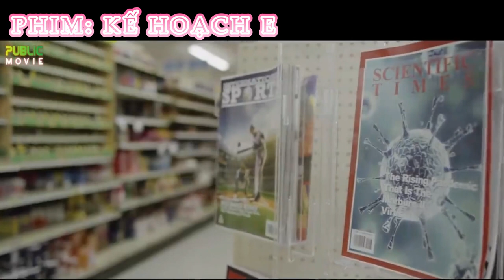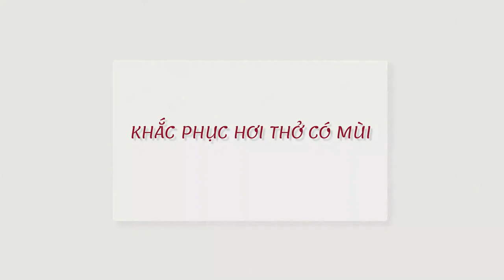KẾ HOẠCH E # LỰA CHỌN SINH TỒN # PHIM CHIẾU RẠP # HOLLYWOOD